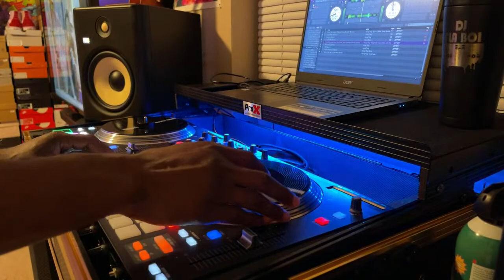Saturday night screw